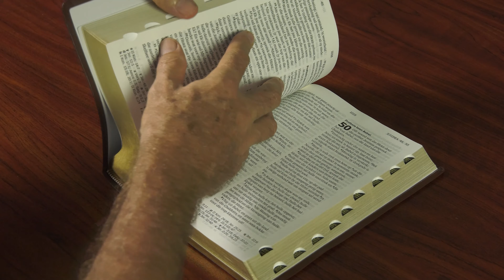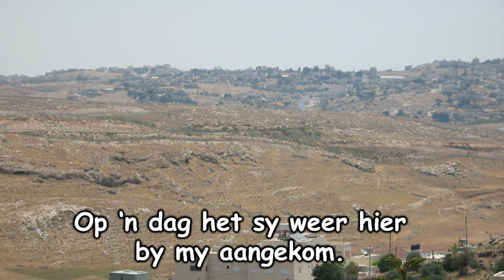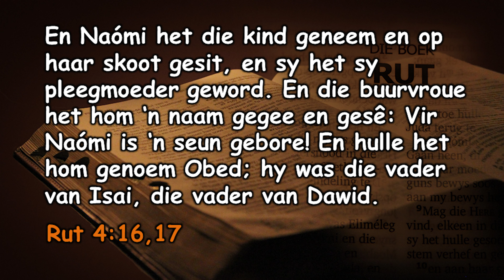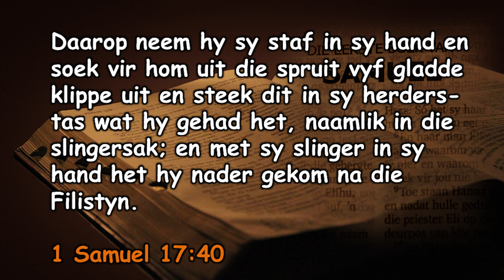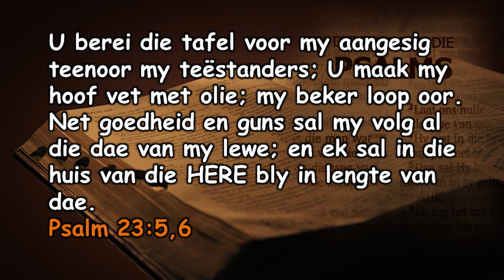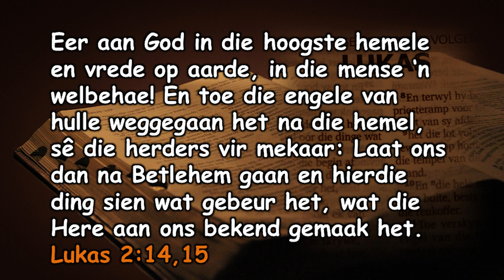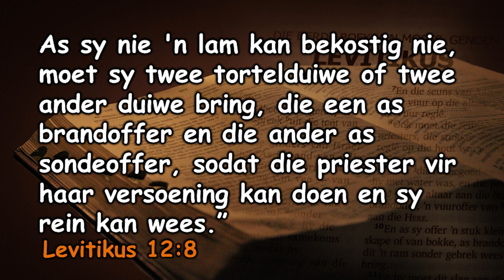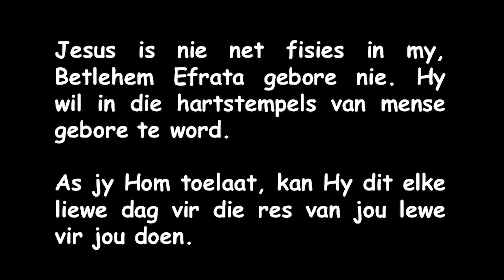Dr. Francois du Plessis - Bethlehem: Belangrike mense wat my in die verlede kom besoek het